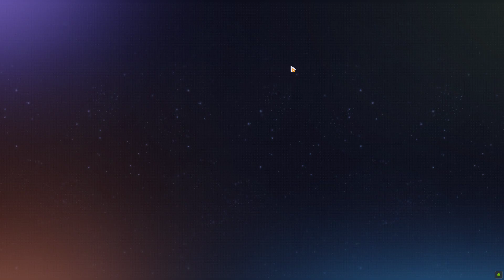honkai impact realms of battle part 2